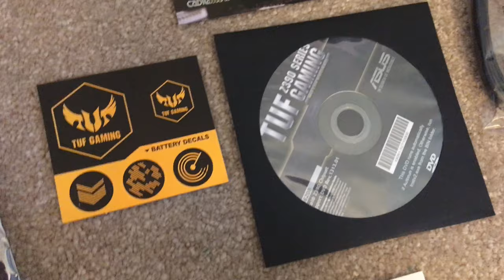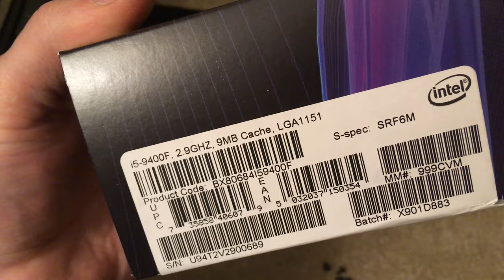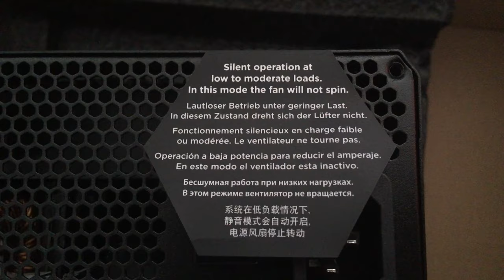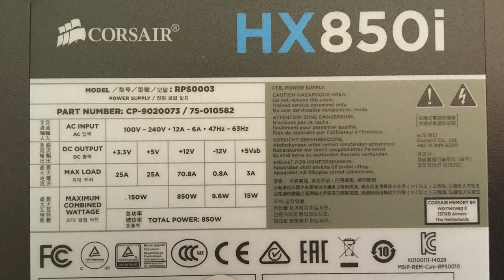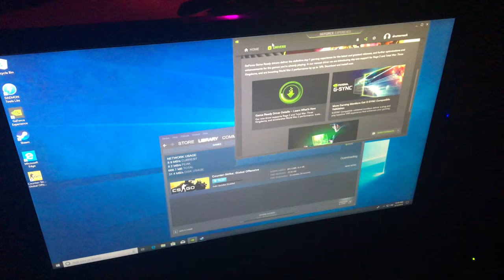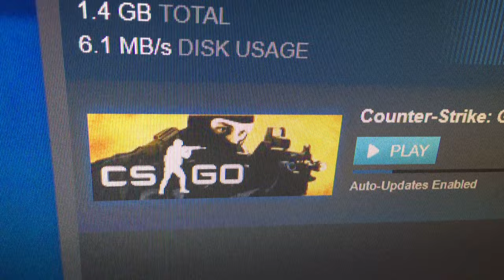CS:GO Build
Upcycling many old parts with some new donated parts ^^ thanks New Egg for sponsoring this build & thanks Jaeson Long for the super cool power supply & GPU. I would have never been able to do this amazing build without the helpful generous donations of others. Hope you enjoy the goofy video of the build. I recording all the segments freehand with my cell phone, so the quality is a little... rough. Enjoy your CS:GO too!

I really like the modular nature of a desktop where you can plug all the parts together like lego bricks & then load your personal flavor of Windows or Linux. PC building DIY is a fun interesting hobby & you can learn a lot about computers doing parts & build research online on another computer. Machines helping you design & build other machines. The computer is really an information extension into technology of the magic happening behind your eyes. Make sure you use a grounding cable to keep static electricity from frying your components. Cheers friends & good luck with your PC builds too!